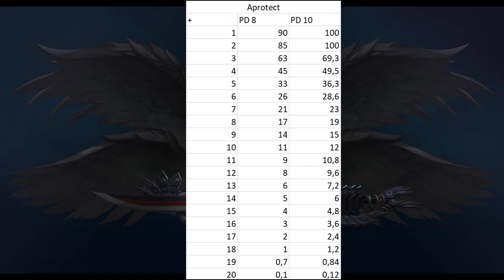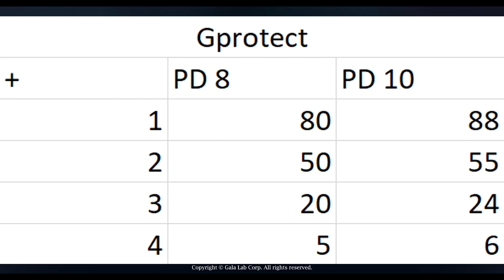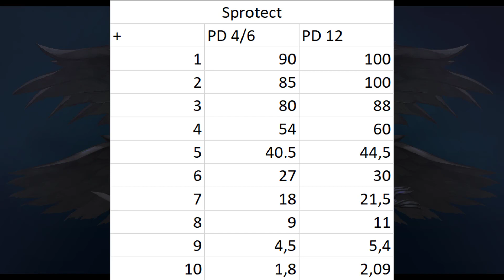Flyff Universe - Upgrade Rates für AProtect, SProtect, GProtect!